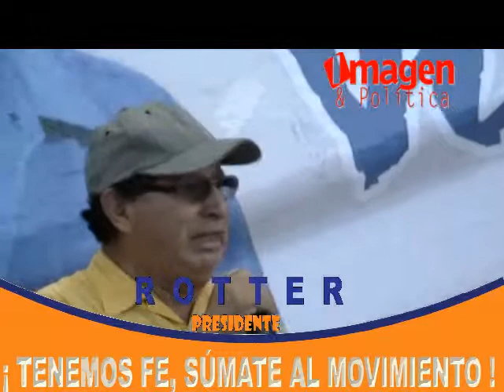Armando Rotter para la presidencia ( MOVIMIENTO CIUDADANO ) en la Divina Providencia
El candidato a la presidencia municipal por Movimiento Ciudadano Armando Rotter, recorrió la colonia Divina Providencia donde compartió sus propuestas y su trayectoria como ex alcalde a los colonos.

La visita culminó en un mitin en una de las canchas deportivas de la colonia, en donde e candidato de manera más amplia pudo compartir sus propuestas y la visión de un Coatzacoalcos mejor.